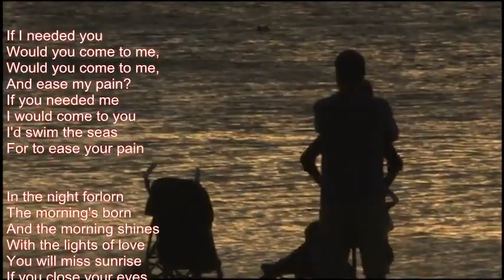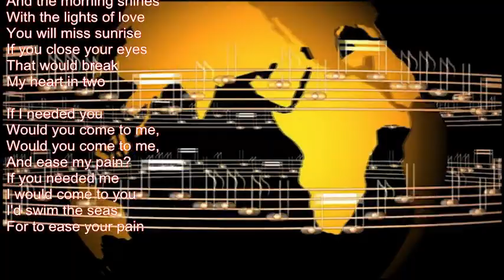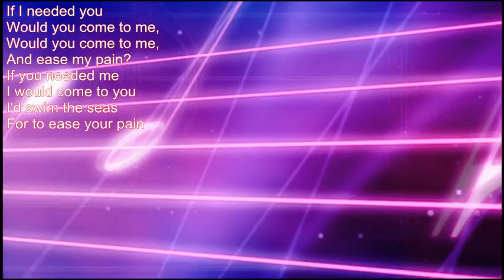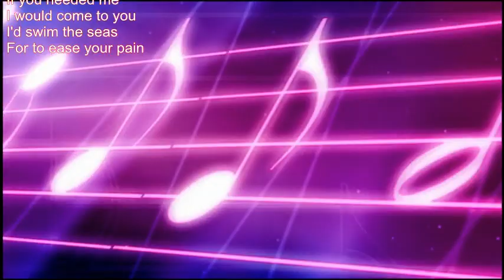Mike Malak -If I Needed You (T v Zandt, country/folk cover, lyrics)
this sweet love song is a country-folk tune written by Townes van Zandt, this song has been widely covered eg by Emmylou Harris and Don Williams and many others... Townes v Zandt was one of America greatest songwriters, he inspired people like Bob Dylan, Willie Nelson, Johnny Cash.